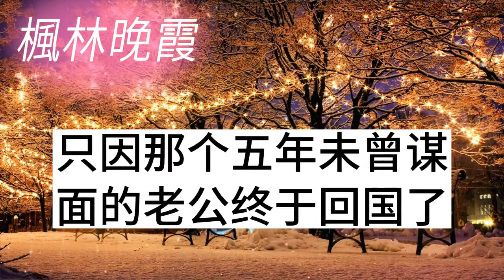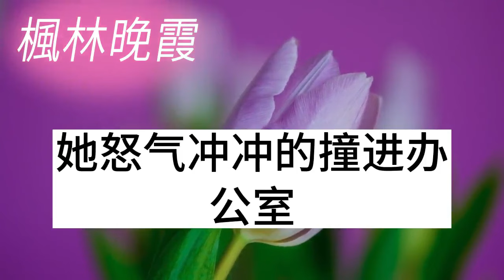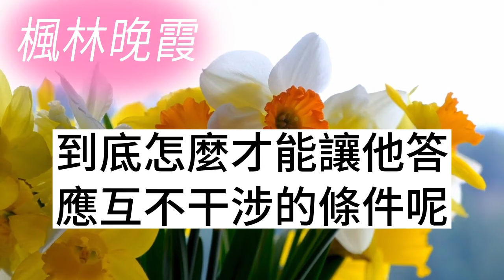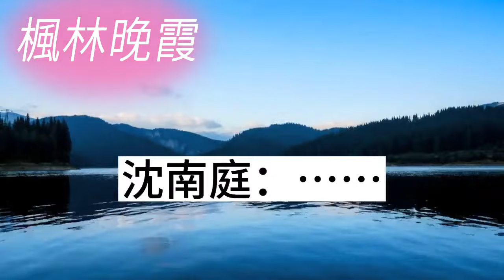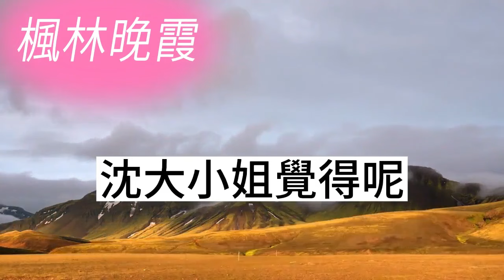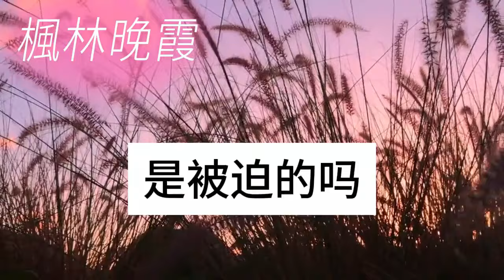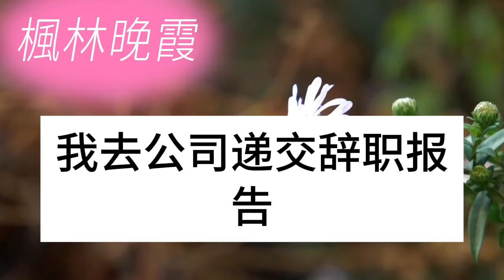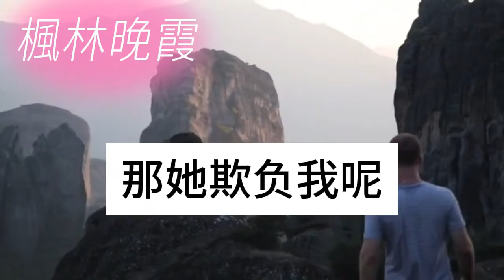五年未見的老公，摟著白月光一同回國，不僅將白月光招進公司，還成了我頂頭上司處處刁難，我一招讓他倆跪求我的原諒！枫林晚霞